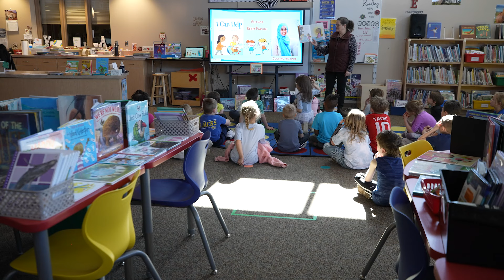Eugene Field A+ Elementary Music and Drama Opening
A one-of-a-kind school in the state of South Dakota has a unique position available for the right person: someone with a heart for learning, music, drama, art integration, collaboration and excellence!